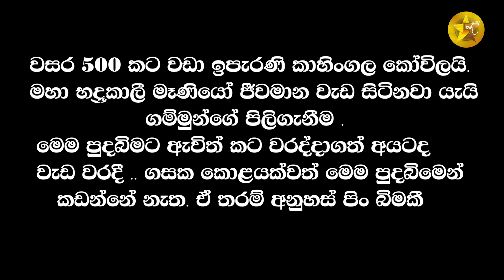කිරිගහට ඇන්නා වගේ බලාපොරොත්තු සාර්ථක කරගන්න පොල් ගහන්න යන්න ඕන තැනක් | Kali maniyo | Kali kovila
kahingala kovil...

The history of the Kahingala Kovil, which is over 500 years old, is a place where Mother Kali lives and lives with great power. Any hope in this shrine will be fulfilled

බුදු දහම සහා දේව භක්තියෙන් ලෝක වාසී සියලු දෙනාගේ හිත සුව පිණිස ආශිර්වාදය කරන ලoකාවේ පලමුවන නාළිකාව ටීවී 9 අපේ පoසල සමග ඔබත් එකතුවන්න ...

තවත් අපේ නාළිකාවන්